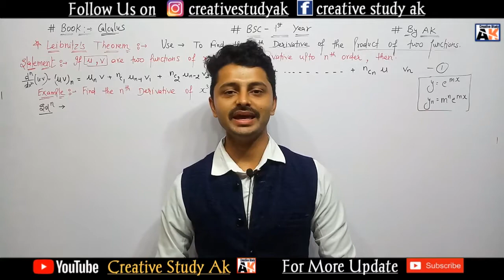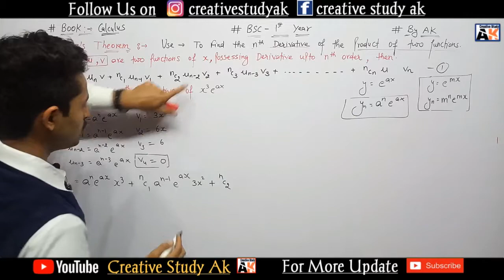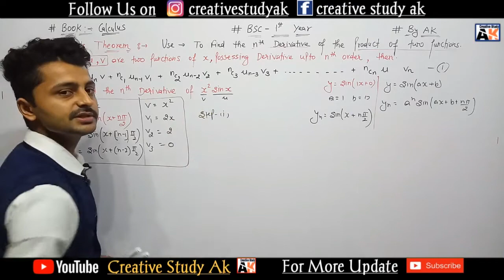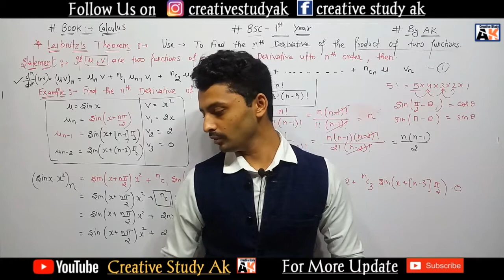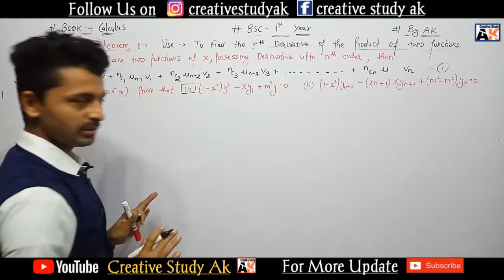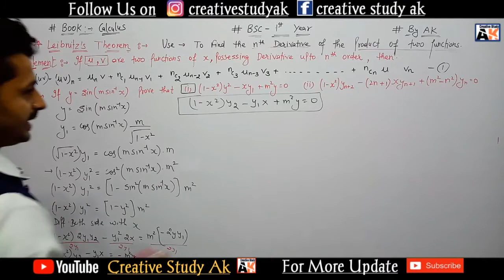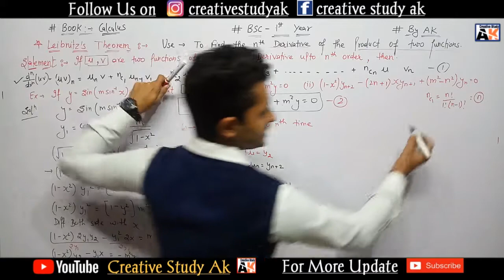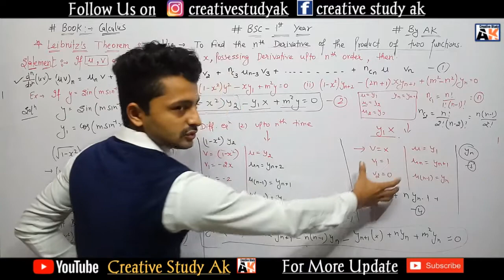Leibnitz Theorem | Examples | Successive Differentiation | Exercise 2.4(Completed) | By Ak